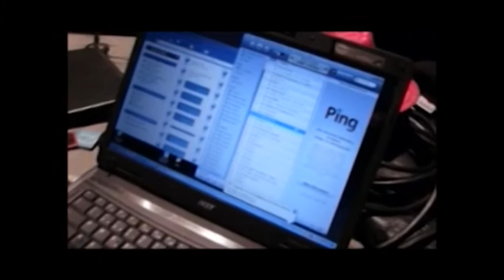(2/12).La Noche Tuerta.Dibujo Madrid."Sesión nº 100.Karakaja".Max Project.Tele K.mp4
Este es el documental que se podrá visionar el próximo martes en el programa "La Noche Tuerta" de Tele K (martes de 21:00h a 22:00h."Telek.org") Retrata una de las sesiones del grupo "Dibujo Madrid", la número 100, celebrada, como siempre, en la nave central del C.S.A.La Tabacalera. Espero que transmita todo lo que surge en esas "productivas" sesiones.